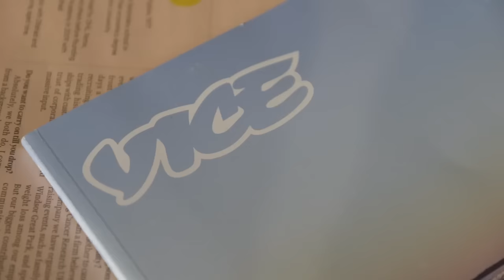This Guy Hilariously Schooled Idiot Leftists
This guy named Vince showed his common sense and intelligence during a woke panel discussion held by Vice.